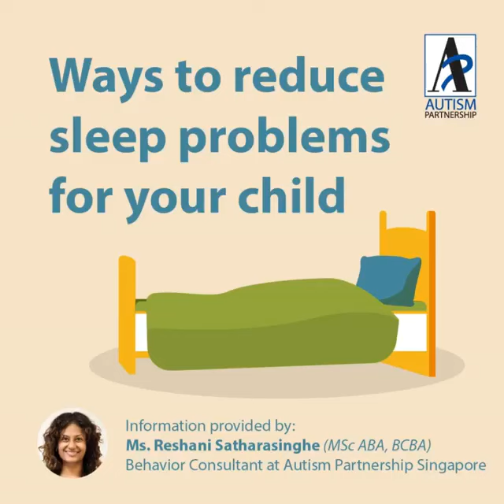Parents' Q&A: Ways to reduce sleep problems for your child with ASD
Question: "My son is 7 years old with autism. He is not willing to sleep on his own and needs me to sleep with him every night. If I am not back from work, he will sleep with his helper. How can we make him a more independent sleeper?"  🛏️💤 -- from a parent

A child who has difficulties going to bed, falling asleep, staying asleep, and returning to sleep, can make bedtime a challenge for you as a parent/caregiver. Insufficient sleep can result in a child's daytime sleepiness and cause learning problems. 😴

Behavioral issues such as hyperactivity, inattention, and aggression may surface as well. For a child undergoing therapy or schooling, this can greatly affect his/her learning. ✏️📖

The sooner the problem is addressed, the easier it is to help your child sleep independently. This way, everyone in the family can also get a good night’s sleep! 😴🌙

To get started, here are some steps you can follow to reduce sleep problems for your child.

Information provided by: Ms. Reshani Satharasinghe (MSc ABA, BCBA), Behavior Consultant at Autism Partnership Singapore

Read our full article on "Ways to reduce sleep problems for your child" ⏩

If you would like to learn more useful tips for parents/caregivers to use at home, check out our ABA publications and on-demand online lecture series.